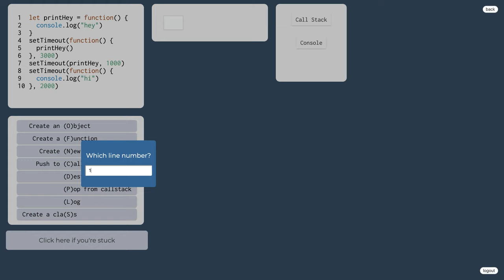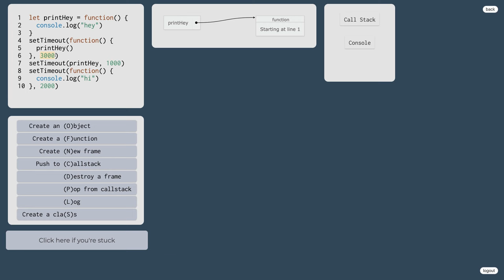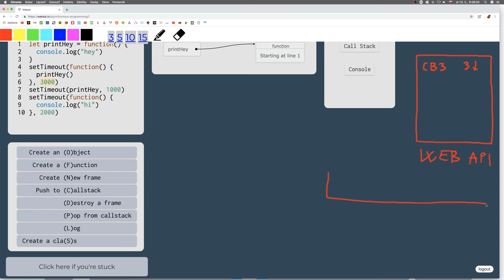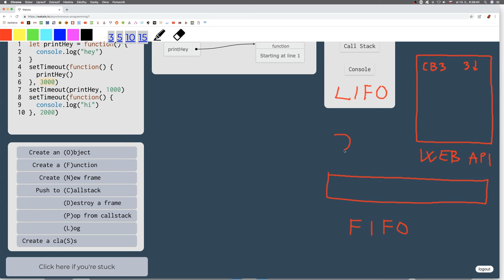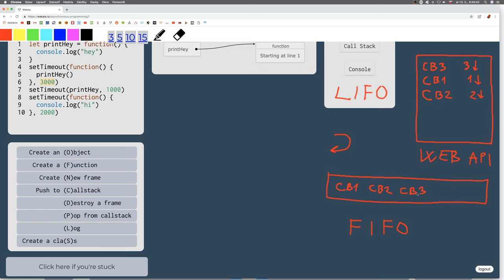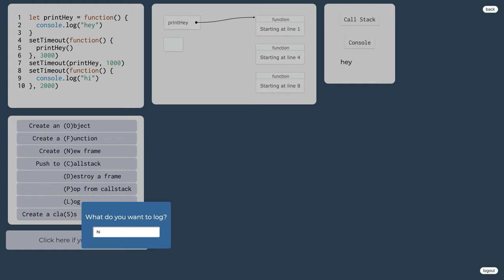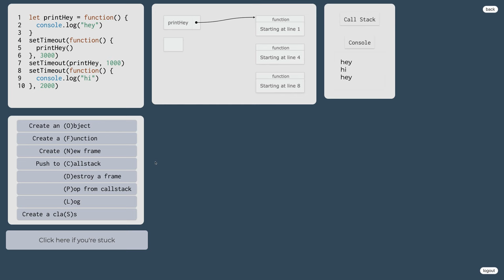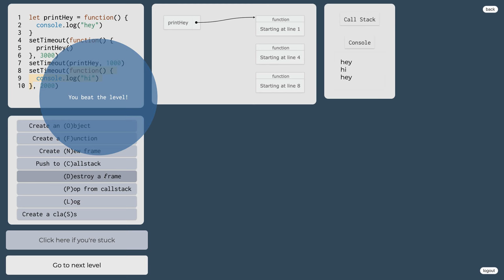1101 1.6.8.a 👅 Asynchrónne programovanie v JavaScripte